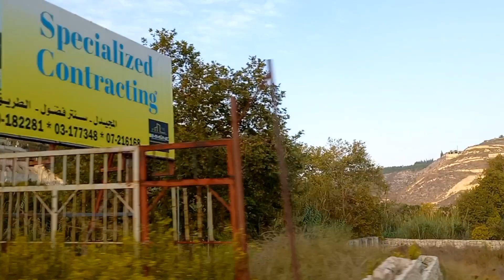BUHAY SA LEBANON: HINATID NAMIN SI BIYENAN SA VILLAGE